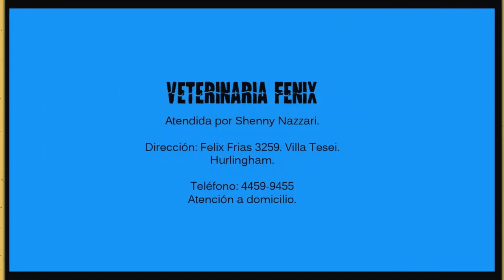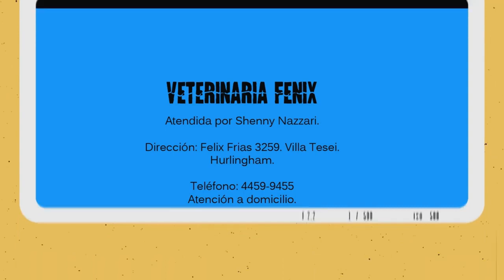22 Yardas Weekend. Programa N°: 155. 14/07/2023.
22 Yardas Weekend. Programa N°: 155. 14/07/2023.